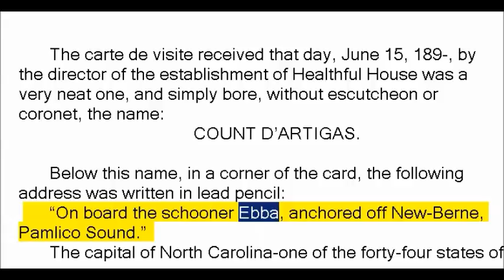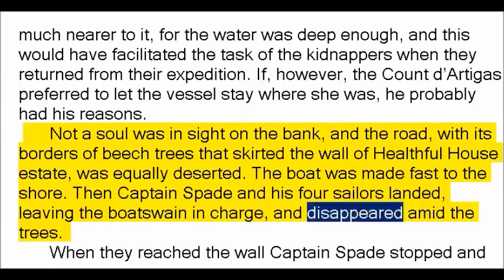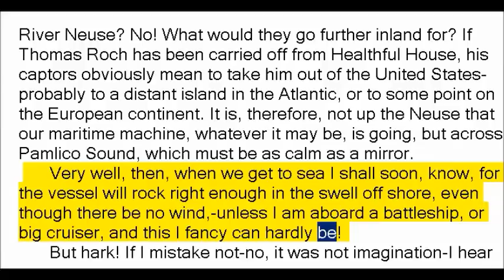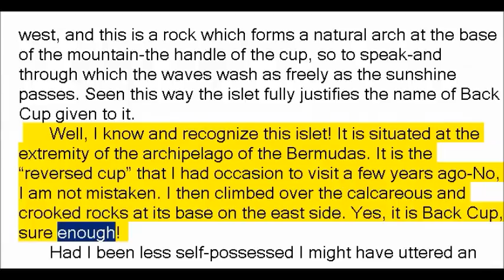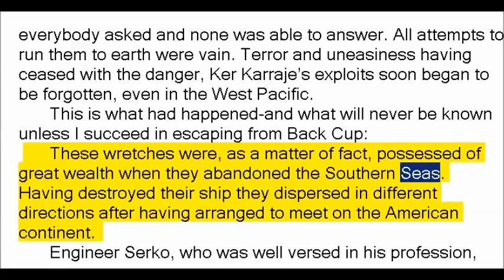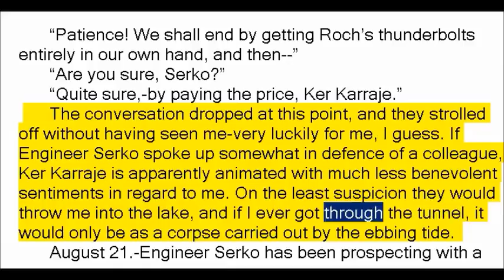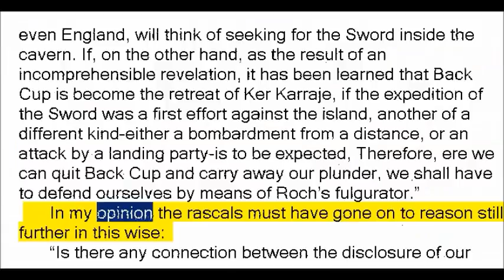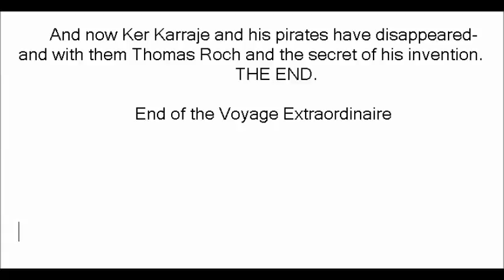Facing the Flag by Jules Verne (Book Reading, British English Female Voice)